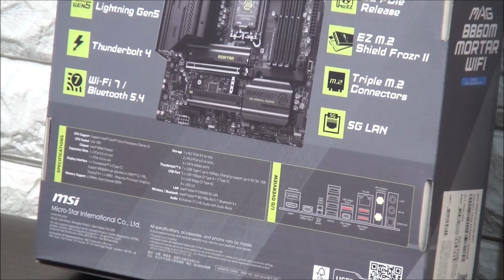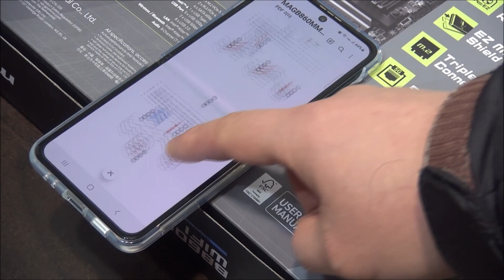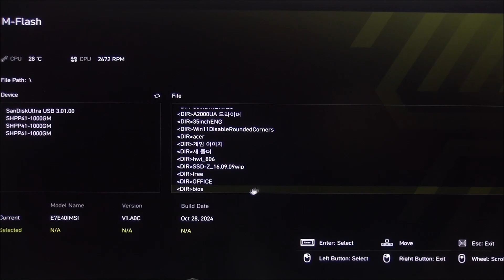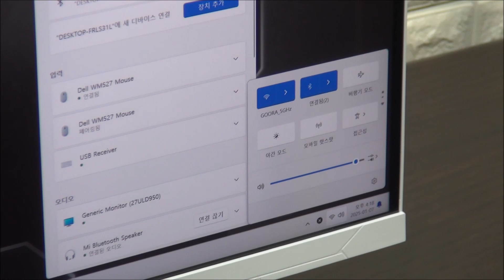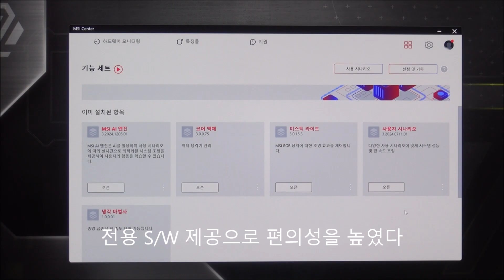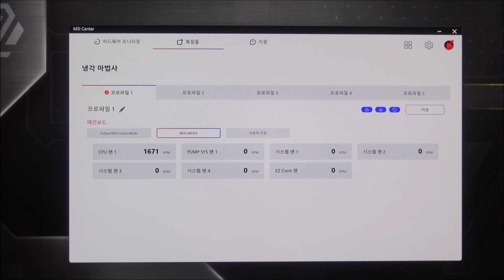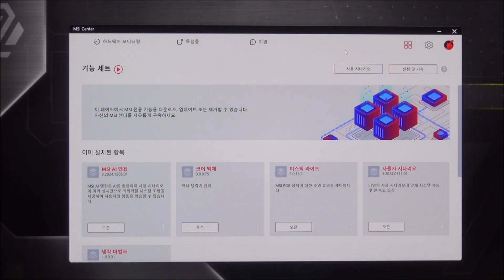안정성과 편의성 한층높인 국민 메인보드, MSI MAG B860M 박격포 WIFI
메인보드는 PC를 구성하는데 있어 핵심적인 부품이기 때문에 선택에 신중을 기해야 한다. 특히 게임을 즐기거나 랜더링 등의 작업을 할 경우 장시간 높은 성능으로 PC가 작동하기 때문에 전원부 등이 부실한 메인보드를 사용하면 탈이날 가능성이 크다. 고급형 메인보드를 사용해야 추후 PC의 고장 가능성을 최소화 할 수 있다.

리뷰를 진행한 MSI MAG B860M 박격포 WIFI 는 게임이나 작업용으로 PC를 조립하려는 유저들에게 좋은 대안이 될 것이다. 새롭게 출시되는 인텔코어 울트라 논K 프로세서와 완벽 호환되며 안정성 등의 이유로 오버클럭을 하지 않는 245K, 265K 사용 유저들고 유용하게 활용할 수 있다. (Z890 메인보드와 가격차가 상당해 비용을 절약하는 용도로도 적합하다.)

보급형 메인보드를 압도하는 높은 안정성은 이 제품의 큰 장점이라 할 수 있다. 12+1+1+1 페이즈의 강화된 전원부와 서버 등급의 6레이어 PCB 설계는 물론 전원부에 대형 히트싱크를 부착해 열을 빠르게 제어할 수 있으며 SSD 냉각을 위한 M.2 쉴드 프로저, 칩셋 히트싱크 등이 장착되어 스로틀링 등의 걱정없이 편하게 게임이나 작업을 할 수 있다.

EZ DIY를 적용해 조립 편의성을 높인점에도 좋은 점수를 주고 싶다. 헤드가 돌아가도록 설계해 더 편하게 SSD를 고정할 수 있는 EZ 클립 II 등을 적용해 SSD를 손쉽게 장착할 수 있었으며 EZ PCIE 릴리즈를 적용해 버튼을 눌러 손쉽게 그래픽카드를 고정하거나 분리할 수 있다. 뿐만 아니라 Wi-Fi 안테나도 힘을주어 연결하는 방식으로 변경되어 (기존에는 돌려서 고정해야 했다.) 편하게 탈부착 할 수 있었다.

본문에서 확인한 것과 같이 바이오스의 EZ 모드가 완전히 바뀌어 자주 사용하는 기능을 편하게 변경할 수 있는점도 매력적이었다. 전력제한 해제를 비롯해 AI 와 부스트와 튜님램 사용자를 위한 XMP 설정이 쉬웠으며 메모리 트라이 잇을 통해 간편하게 메모리 오버클럭이 가능하다. 또한 기존 박격포 시리즈에서는 지원하지 않았던 바이오스 초기화와 바이오스 업데이트 버튼을 제공해 편하게 최신 바이오스를 적용할 수 있다.

썬더볼트 4 지원도 칭찬하고 싶다. 빠른 데이터 전송이 가능한 것은 물론 디스플레이 출력 지원으로 3개의 모니터 연결이 가능해 내장그래픽에서도 멀티테스킹이 가능하다. 또한 넉넉한 USB 단자 지원으로 여유럽게 주변기기를 연결해 사용할 수 있다.

Wi-Fi 7 무선랜 지원으로 빠른 속도를 즐길 수 있으며 블루투스 5.4를 지원해 주변기기를 무선으로 편하게 연결할 수 있는점도 장점이라 할 수 있으며 고급스러운 디자인도 칭찬하고 싶다. (내부가 보이는 노출형 PC케이스를 사용하는 유저들이 늘어나면서 메인보드의 디자인이 중요하게 부각되고 있다.)